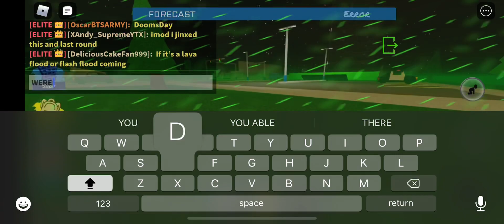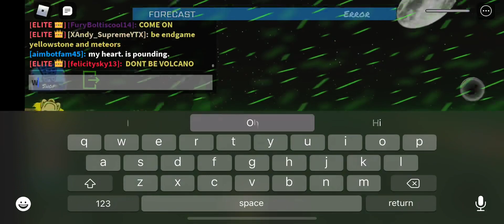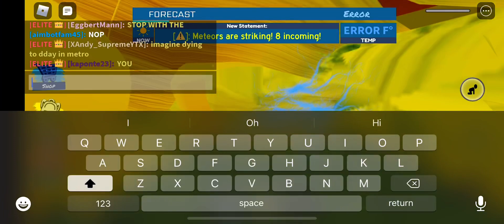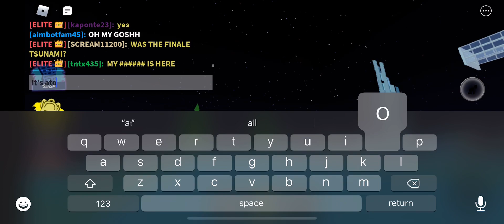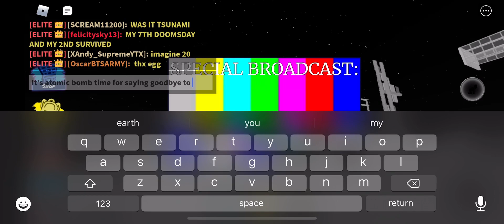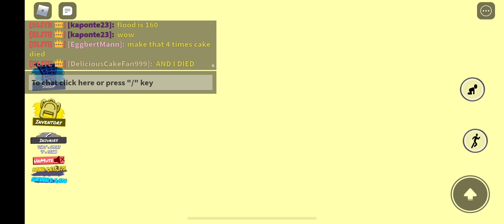My 49th Doomsday Gameplay In Tornado Alley Ultimate.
Lucky for me because I got doomsday again today. Cool or what?!

These lightning strikes went too mad as it wants me to die with electrocution.

It’s being held in metro for 2 times now. And I died again. Why for exactly?

1): Acid rain killed me instantly!

2): The lightning strikes want to kill me!

3): THE FLOOD IS 160 STUDS TALL AND IT RISE SUPER FAST AND I GOT KILLED BY A WATER!

I think this map is might be brutal for doomsday. Next time, we got to make sure if it’s gonna be an easy one.

(Made this video since in yesterday)